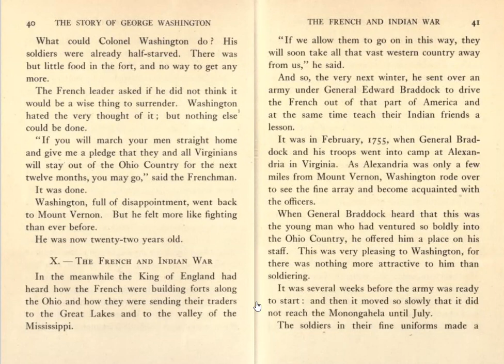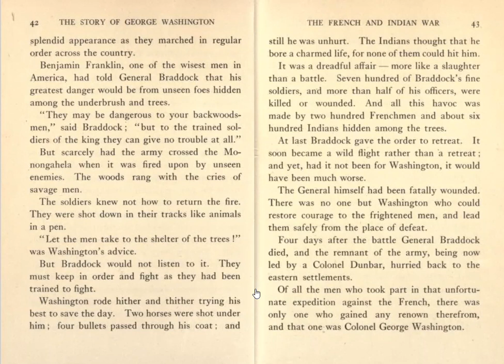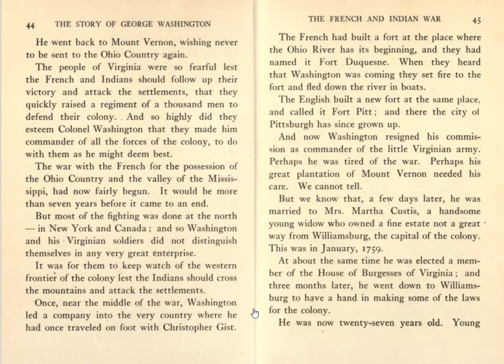Four Great Americans - George Washington - Chapter X